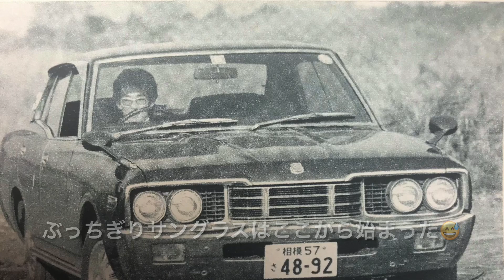【ぶっちぎりサングラス】第2回抽選会発表‼︎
【ぶっちぎりサングラス】プレゼント第2回目の模様です🙇‍♀️